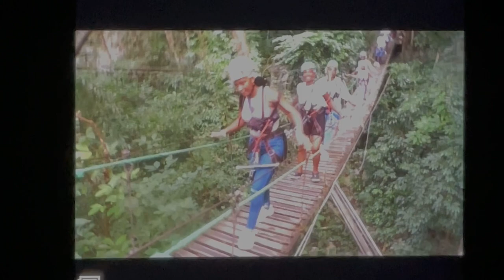Kadeam - zipline at mystic mountain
Hi, Im Kadeam! Welcome to the Family.